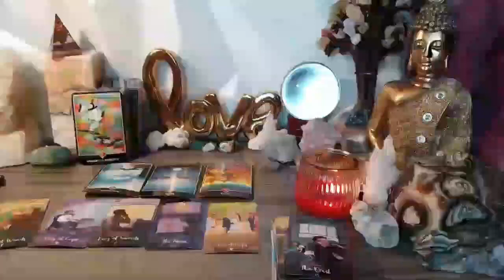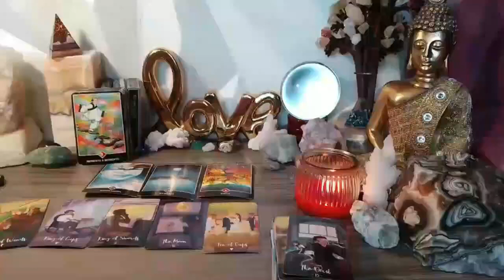TAURUS YOU GET AN INDECENT PROPOSAL!! CHILLS 😱🔥 MAY 2024 TAROT LOVE READING